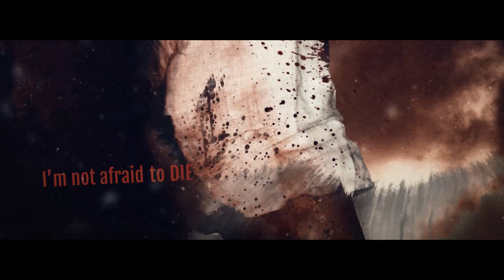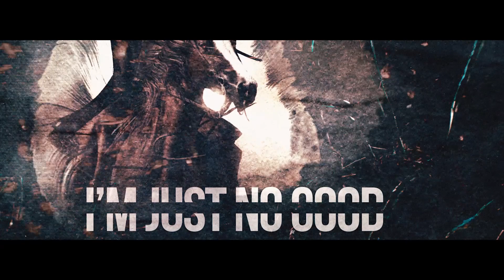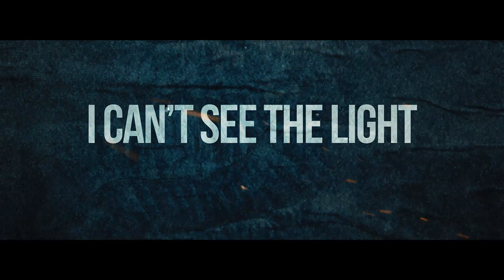Modern Day Outlaw - Broken Man (Official Lyric Video)